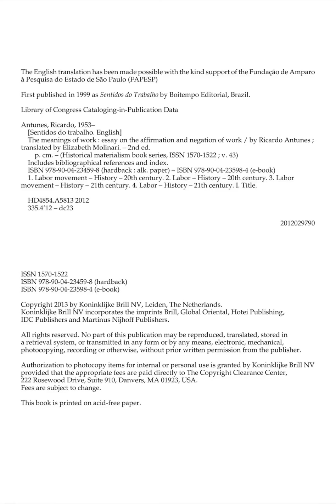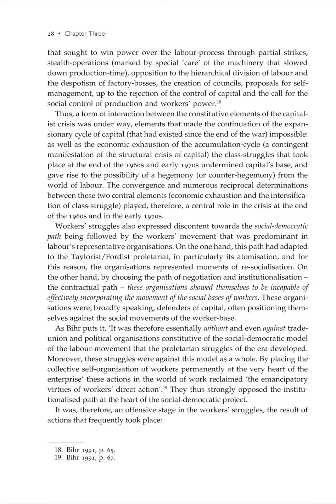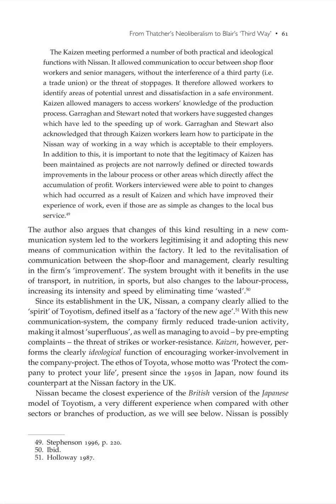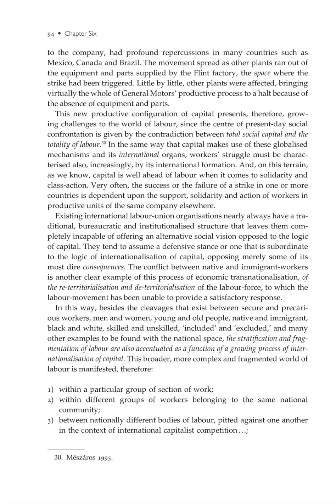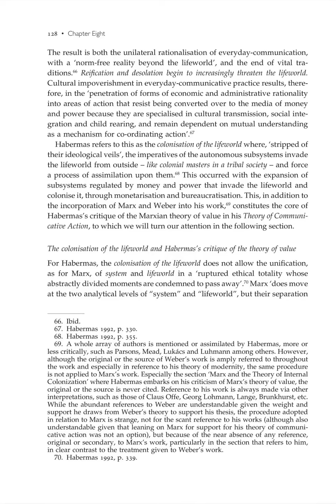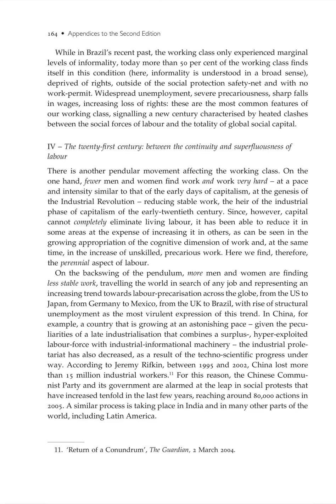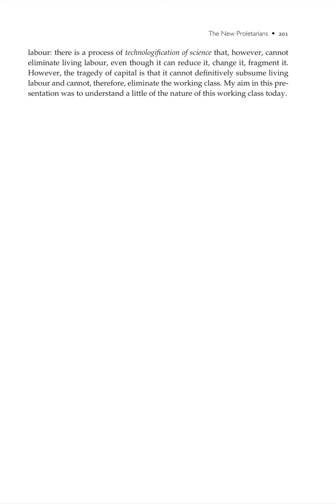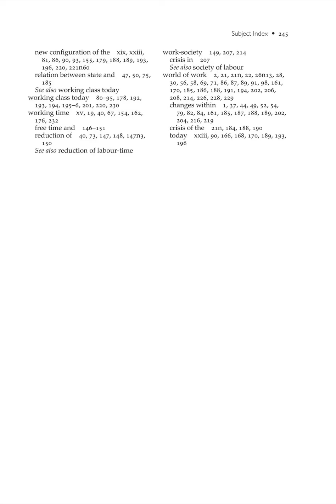The Meanings of Work: Essay on the Affirmation and Negation of Work (with audio)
"Contrary to the affirmation of the end of labour, The Meanings of Work explore the complexity of the working class today; the sexual division of labour and transversalities between the dimensions of class and gender; globalisation of capital and labour."
(Ctrl+Left/Right for previous/next chapter)
00:00:00 Title
00:00:53 Contents
00:01:07 Foreword
00:07:02 Preface to the English Edition
00:16:30 Preface to the Second Edition
00:20:32 Preface to the First Edition
00:23:18 Introduction
00:29:02 Chapter One: Capital’s Social-Metabolic Order and its System of Mediations
00:53:44 Chapter Two: Dimensions of the Structural Crisis of Capital
01:06:40 Chapter Three: The Responses of Capital to Its Structural Crisis: Productive Restructuring and Its Repercussionsin the Labour-Process
01:33:35 Chapter Four: Toyotism and the New Forms of Capital-Accumulation
02:06:27 Chapter Five: From Thatcher’s Neoliberalism to Blair’s ‘Third Way’: the Recent British Experience
03:45:53 Chapter Six: The Class-that-Lives-from-Labour: the Working Class Today
04:26:38 Chapter Seven: The World of Labour and Value-Theory: Forms of Material and Immaterial Labour
05:07:29 Chapter Eight: Excursus on the Centrality of Labour: the Debate between Lukács and Habermas
06:31:53 Chapter Nine: Elements towards an Ontology of Everyday Life
06:42:34 Chapter Ten: Working Time and Free Time: towards a Meaningful Life Inside and Outside of Work
06:56:27 Chapter Eleven: Foundations of a New Social-Metabolic Order
07:06:22 Appendices to the Second Edition:  Appendix 1: Ten Theses and a Hypothesis on the
Present (and Future) of Work
07:42:30  Appendix 2: Labour and Value: Critical Notes: On André Gorz’s Recent Work
08:05:51 Appendices to the First Edition:  Appendix 1: The Crisis of the Labour-Movement and the Centrality of Labour Today
08:22:40  Appendix 2: The New Proletarians at the Turn of the Century
08:51:36  Appendix 3: The Metamorphoses and the Centrality of Labour Today
09:27:50  Appendix 4: Social Struggles and Socialist-Societal Design in Contemporary Brazil
10:17:25 References
10:17:55 Subject Index
10:18:20 Author Index